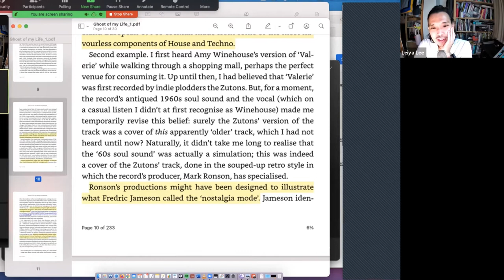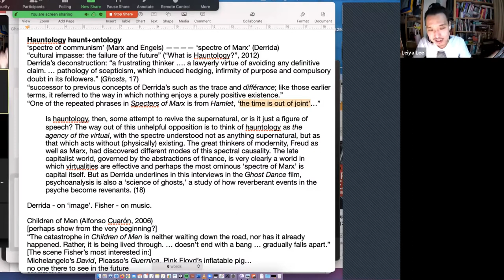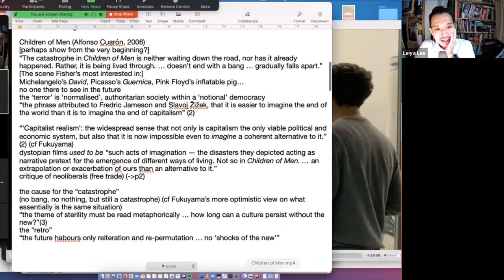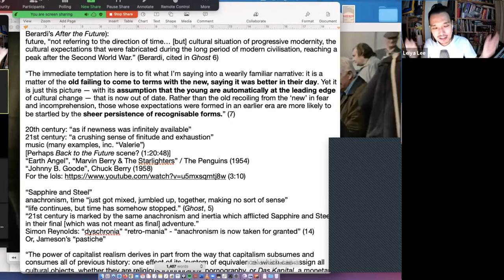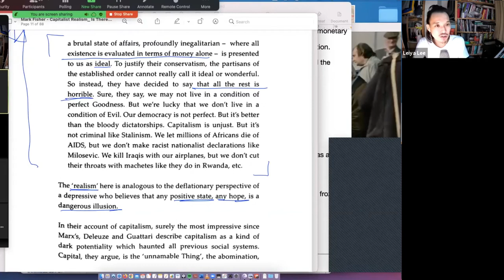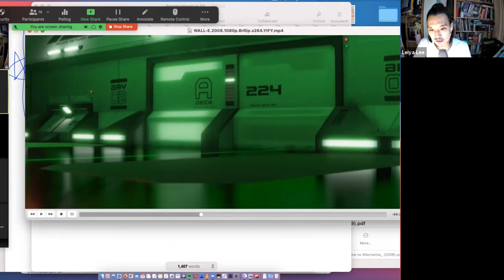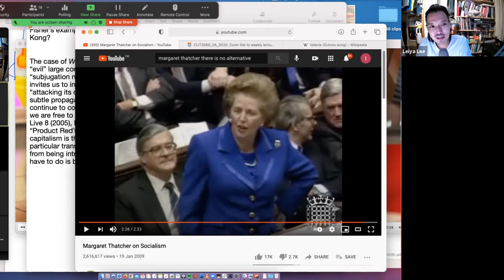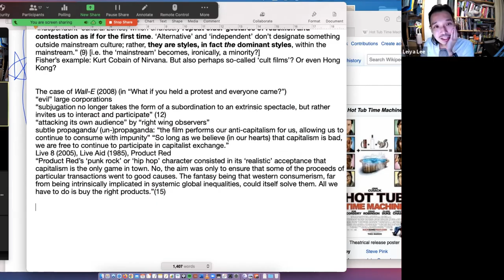CLit2066 Postmodernism: Week 13 The Future is Cancelled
Lecture by Dr Leiya Lee, Department of Comparative Literature, University of Hong Kong.

Required reading materials come from
Mark Fisher (2009) Capitalist Realism: Is there no alternative? (2009)
Mark Fisher (2014) Ghosts of My Life: Writings on Depression, Hauntology and Lost Futures

The YouTube video used in this lecture:
"Margaret Thatcher on Socialism", mynameiswhatever

Films used in this lecture (blurred, and muted in places, for copyright reasons):
Children of Men (Alfonso Cuarón, 2006)
Wall-E (Andrew Stanton, 2008)
Ready Player One (Steven Spielberg, 2018)
Back to the Future (Robert Zemeckis, 1985)

Songs played in this lecture:
"Jump", Van Halen
"Valerie", Mark Ronson ft Amy Winehouse
"Valerie", The Zutons